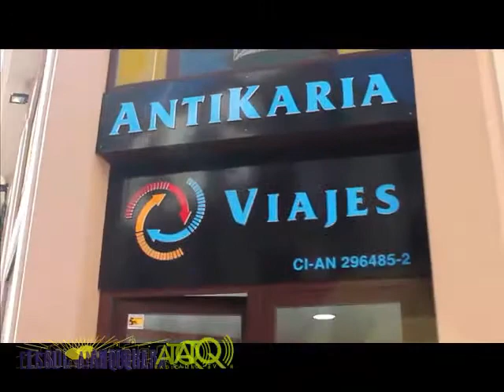ALF Ayuntamiento 072017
Vídeo del Ayuntamiento de Antequera, iluminado extraordinariamente con un espectáculo de sombras chinescas, con motivo del primer aniversario del Sitio de los Dólmenes de Antequera como Patrimonio Mundial. Imágenes de ATQ Televisión para El Sol de Antequera, tomadas el sábado 15 de julio de 2017